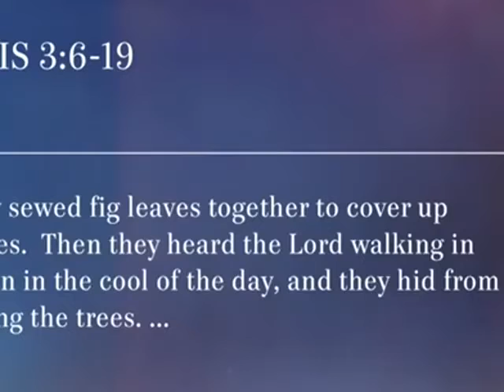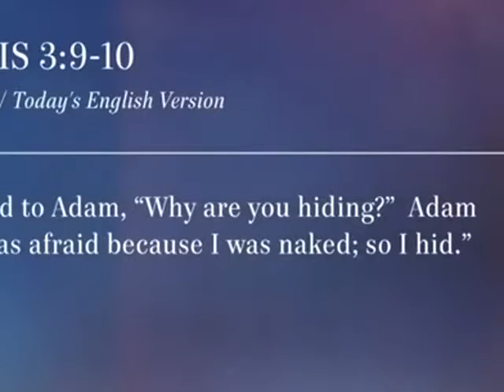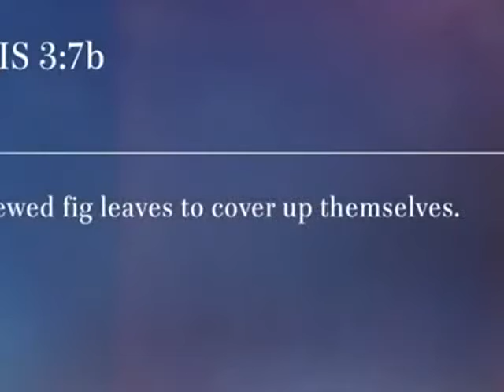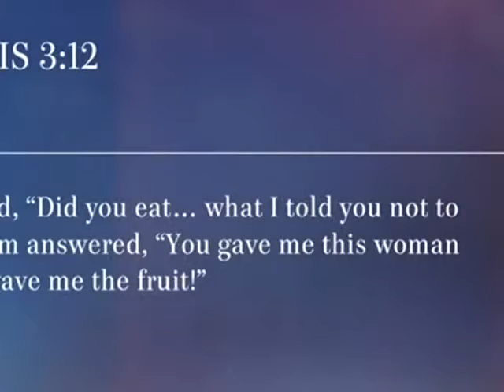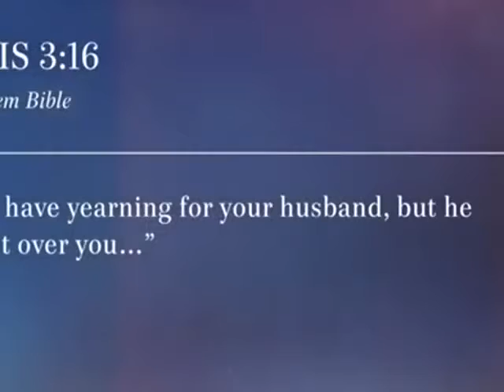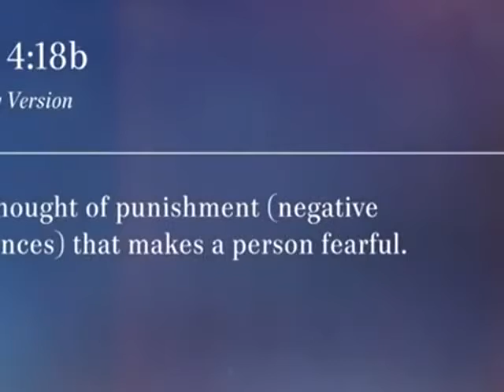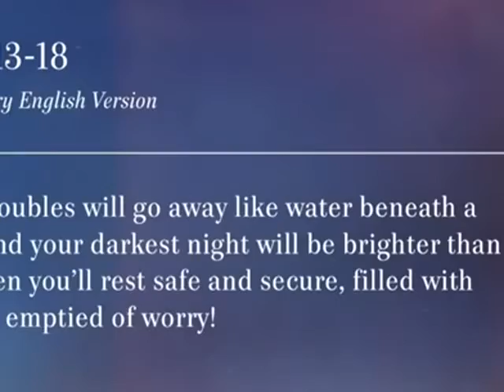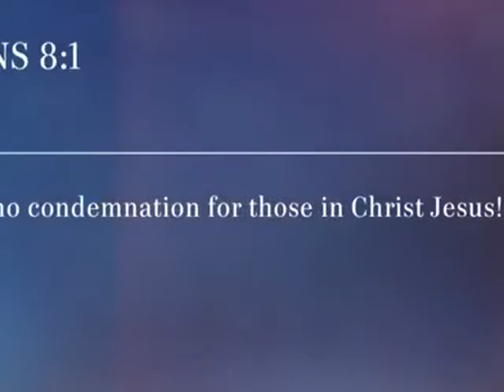Our Fear Of Disapproval Makes Us Defensive II Pastor Rick Warren 2021